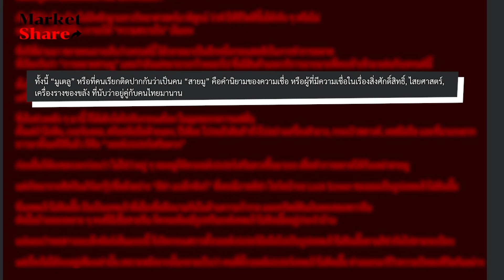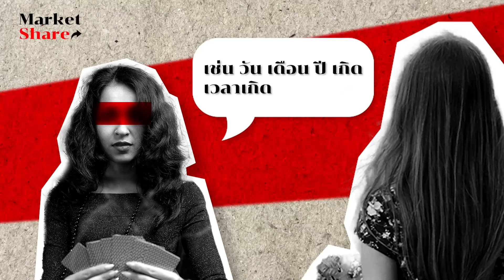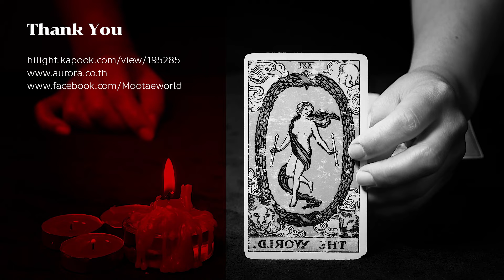ทำไม “วอลล์เปเปอร์เสริมดวง” กลายเป็นเทรนด์สายมูสุดฮอตที่แม้แต่คนไม่เชื่อ ก็ยังลองใช้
ความเชื่อและการนับถือสิ่งศักดิ์สิทธิ์ของใครหลาย ๆ คน ได้กลายมาเป็นกระแสหลักในการทำการตลาดที่เรียกกันว่า “การตลาดสายมู”

และหนึ่งในไอเท็มสุดฮอตที่มาแรงตอนนี้ ก็คือ “วอลล์เปเปอร์เสริมดวง”
แล้วทำไม “วอลล์เปเปอร์เสริมดวง” ถึงมีอิทธิพลในการขยายความนิยมของวงการมูเตลูมากขนาดนี้

ติดตามได้ใน MarketShare ตอนนี้เลยค่ะ

ติดตามช่องทางอื่น ๆ ได้ที่